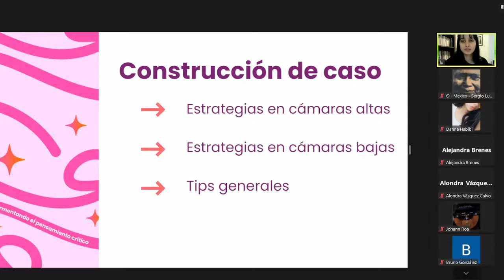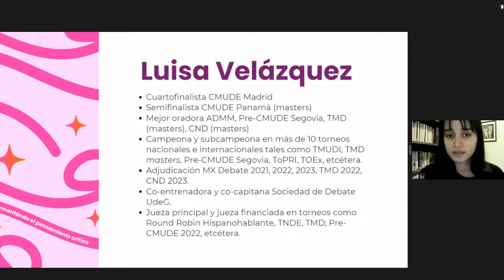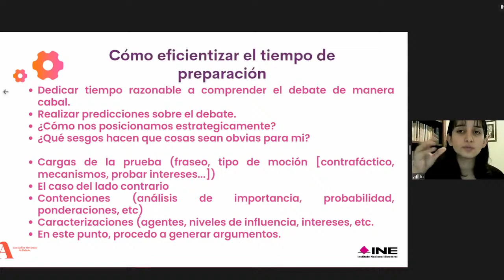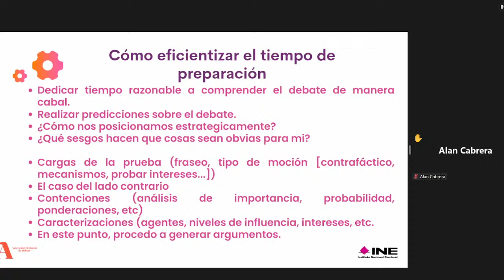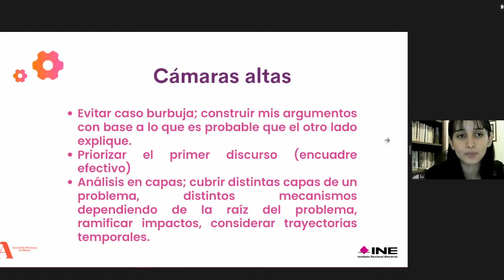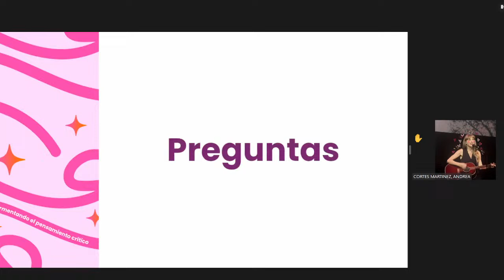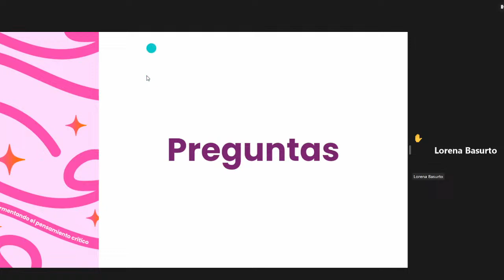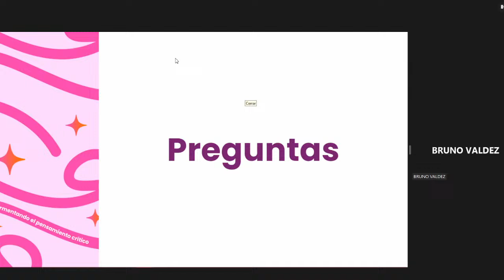Taller México debate - Construcción de caso (categoria 18-29 años)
Como aprovechar los 15 minutos de preparación, claves para llegar al mejor caso posible que podemos construir y qué elementos priorizar en cámaras altas o cámaras bajas